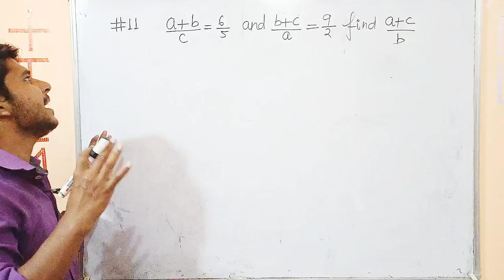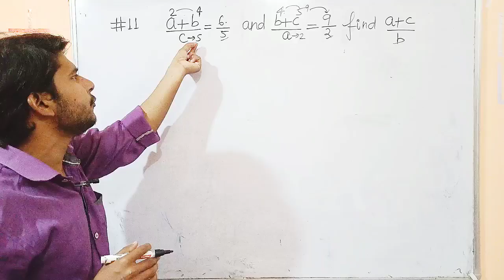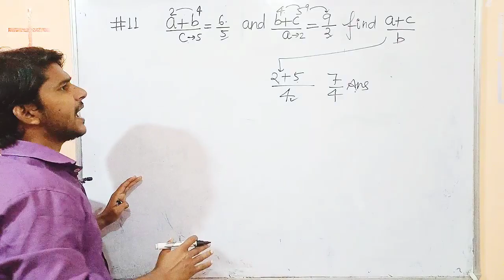Algebra Best Question - 11 | Algebra Tricks And Concepts For All Competitive Exams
⚡This video also for  :-

👉algebra formulas
👉algebra for ssc cgl
👉algebra for cat
👉algbera for ssc chsl
👉algebra for competitive exams
👉algebra formulas for ssc cgl
👉algebra for ssc
👉algebra tricks
👉algebra tricks for competitive exams